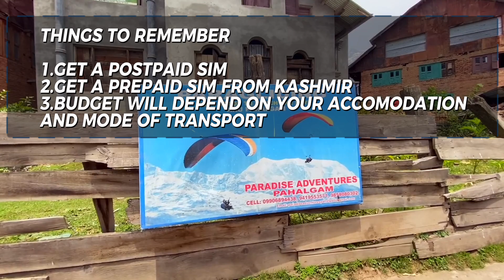Kashmir Tour Budget Plan || Kashmir Tourist Places || Gulmarg Srinagar Pahalgam Sonmarg Guide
Welcome once again on my youtube channel 🙏

In this video i have covered whole Kashmir Tour in which you will get to know each and everything full detail tour guide with budget.

Places i covered:- Srinagar,Gulmarg,Sonmarg and Pahalgam.

Kashmir, nestled in the northern part of India, offers a mesmerizing tour experience with its breathtaking landscapes. Renowned as "Paradise on Earth," Kashmir boasts snow-capped mountains, pristine lakes, and lush valleys. Visitors can explore Dal Lake on shikaras, visit Mughal gardens like Shalimar Bagh, and experience the vibrant culture in Srinagar. Also the Gulmarg,Sonmarg and Pahalgam serene beauty.The region is also a haven for adventure enthusiasts, offering opportunities for trekking and skiing. With its charming houseboats, delectable cuisine, and warm hospitality, a Kashmir tour promises an unforgettable blend of natural beauty and cultural richness, making it a dream destination for travelers seeking serenity and adventure.

कश्मीर घूमने का प्लान कर रहे हैं तो आपको इस वीडियो के माध्यम से अच्छी तरह से गाइड किया गया है,आप कैसे जा सकते हैं,कहाँ कहाँ घूम सकते हैं,खाने पीने की क्या वैवस्था है,कितना खर्च हो सकता है?संपूर्ण जानकारी के लिए पूरी वीडियो ज़रूर देखें।ध्न्यवाद 🙏

Things in Detail
kashmir tour budget plan
kashmir tour in plan in winter
kashmir tour plan
kashmir tour plan best time to visit
sonmarg tourist places
pahalgam tourist places
pahalgam kashmir in winter
gulmarg tourist places
gulmarg in january
srinagar tourist places
srinagar tour
srinagar trip plan
places to visit in kashmir
trips in detail
kashmir kaise ghume
kahmir me ghumne ki jagah